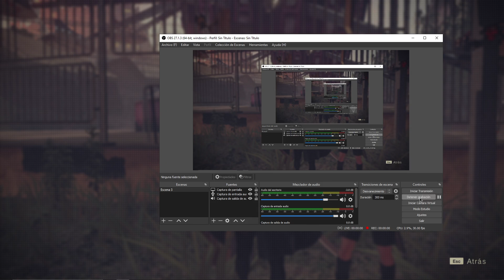Nier Automata: Simone